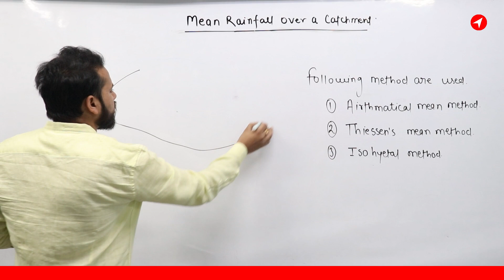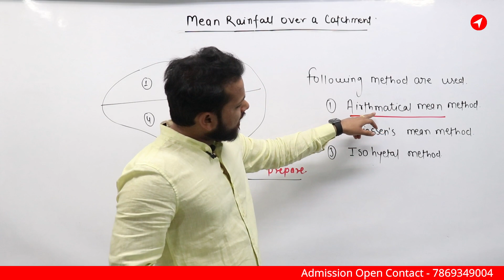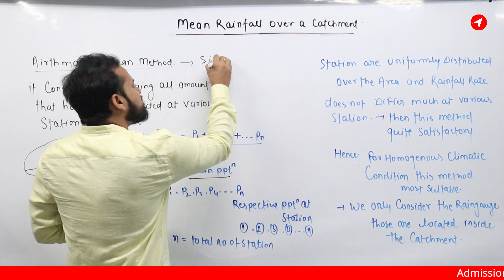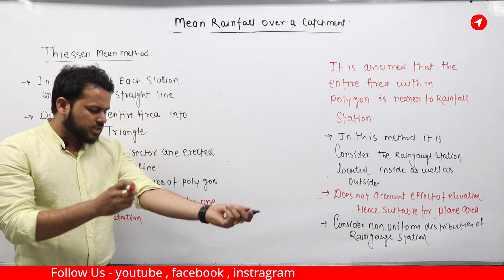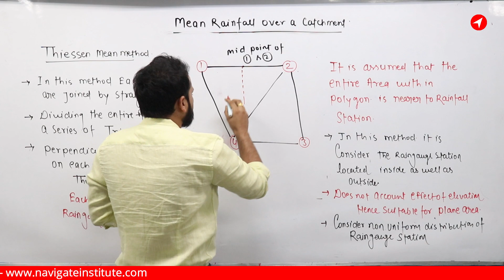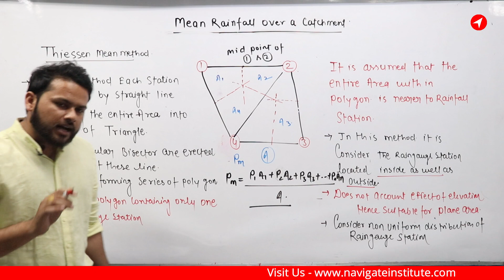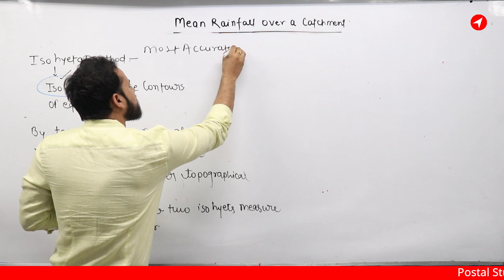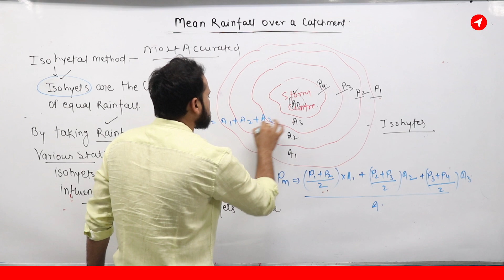Hydrology Lec - 10 || Mean Rainfall Over a Catchment || MPPSC - AE , GATE, SSC JE,IES,VYAPAM - SE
The Video Illustrates recent changes in pattern of MPPSC AE Exam and also the lecture of structural analysis to crack MPPSC AE is well Explained by Saket Litoriya  Sir, Founder of Navigate Institute.